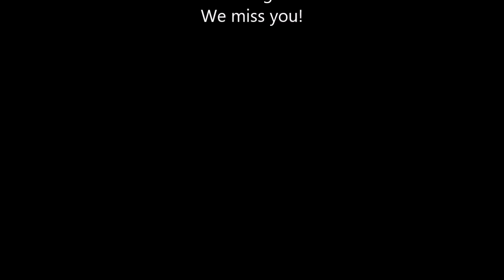Kizomba Sexy Dance with Bongo Music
Kizomba is a genre of dance and a musical genre originating in Angola in 1984. Kizomba means "party" in Kimbundu, a Bantu language spoken in Angola. The word Kizomba is also used as an umbrella-expression to include several other dance styles that derived from the original dance